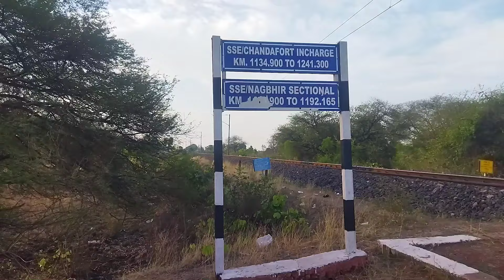10- in-1 Train Compilation In Epic Gradient in S.E.C.R and Blind Curve Action | INDIAN RAILWAYS